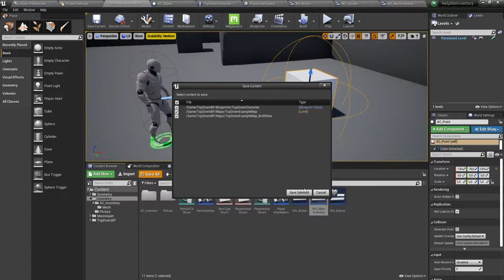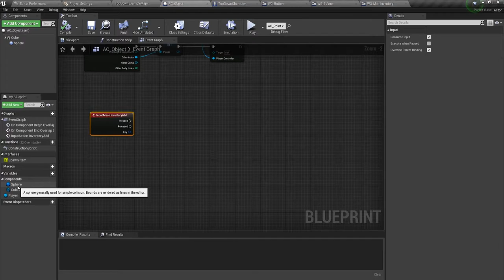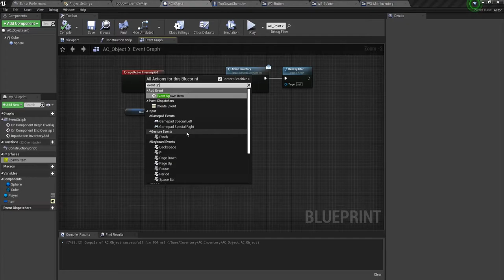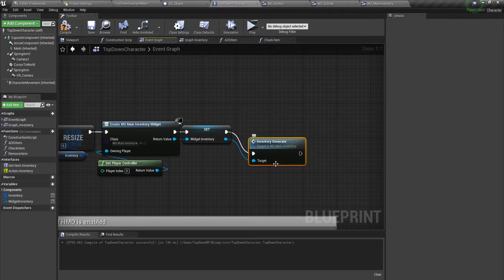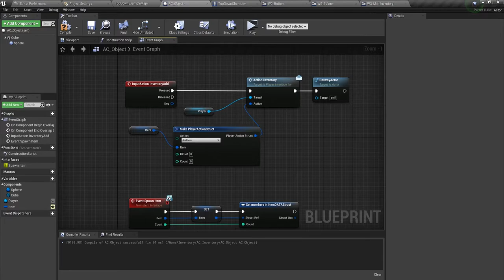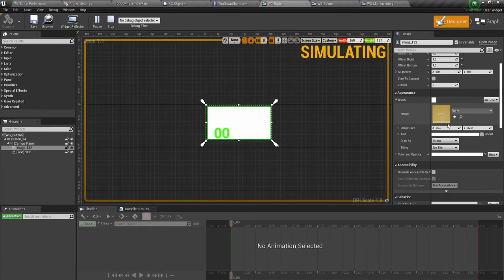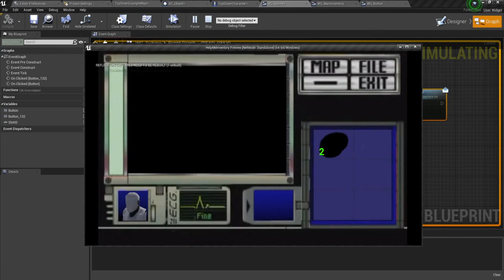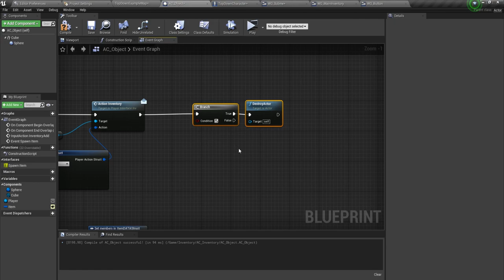UE4 Инветарь (#3-2)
Инвентарь